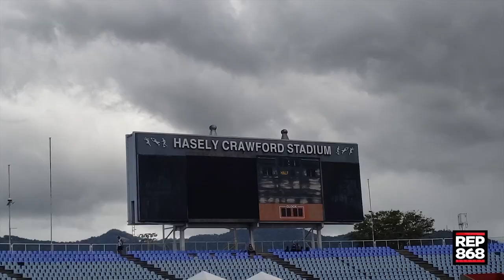TRACK MEET 2022 GAMEPLAN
Droppin a BTS from the NAAA.TT Track & Field Series 1, which was held at the Hasely Crawford National Stadium on January 29th, 2022
Camera & Edit by Karyssa Babwah for KB Productions
FOLLOW Karyssa:

Solo.to/braveboy